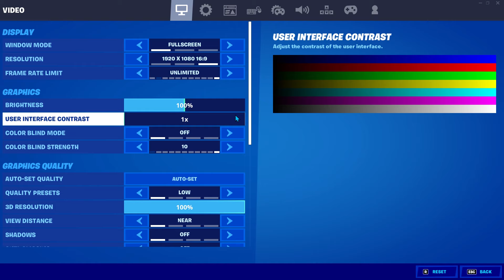Directx11 vs Directx12 on Fortnite Season 6 l GTX1650 1080p